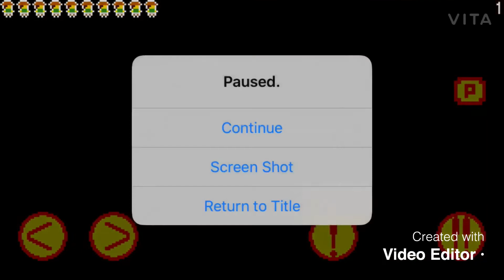I tried the hardest 8-Bit game on IPhone And This Happened